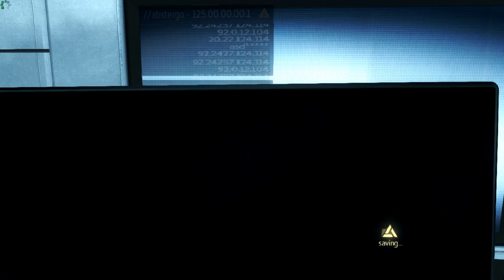Assassin's Creed: Rogue- Killing Stalkers in SharpShooter Outfit. 1080 | 30 FPS | PC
Assassin's Creed Rogue is a 2014 action-adventure video game developed by Ubisoft Sofia and published by Ubisoft. It is the seventh major installment in the Assassin's Creed series, and acts as a sequel to 2013's Assassin's Creed IV: Black Flag and a prequel to 2012's Assassin's Creed III with its final mission being the prologue to 2014's Assassin's Creed Unity. It is the last of the Assassin's Creed games to be released on the PlayStation 3 and Xbox 360,